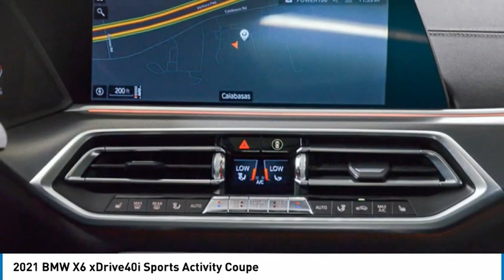2021 BMW X6 9D94056P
2021 BMW X6 xDrive40i Sports Activity Coupe

24500 Calabasas Rd.

Shop Local, and Explore Payments options online... X6 xDrive40i, GREAT MILES 9,831! Arctic Grey Metallic exterior and Black Vernasca Leather interior, EPA 25 MPG Hwy/21 MPG City! Power Liftgate, Apple CarPlay, Blind Spot Monitor, Back-Up Camera, Panoramic Roof, CONVENIENCE PACKAGE, WHEELS: 22 M DOUBLE-SPOKE BLACK (STY... M SPORT PACKAGE, All Wheel Drive, Turbo Charged Engine. Chat with a live person online 24/7... br /br /KEY FEATURES INCLUDEbr /Panoramic Roof, Power Liftgate, Apple CarPlay, Heated Driver Seat, Back-Up Camera, Blind Spot Monitor, Heated Seats, Heated Leather Seats Navigation, All Wheel Drive, Hands-Free Liftgate, Smart Device Integration. br /br /OPTION PACKAGESbr /M SPORT PACKAGE Wheels: 20 x 9 M Star-Spoke Bi-Color, (Style 740M), Shadowline Exterior Trim, Adaptive M Suspension, Aluminum Tetragon Trim, M Sport Exhaust System, M Steering Wheel, M Sport Pkg, Without Lines Designation Outside, Aerodynamic Kit, WHEELS: 22 M DOUBLE-SPOKE BLACK (STYLE 742M) 22 x 9.5 front and 22 x 10.5 rear, Tires: 275/35R22 Fr & 315/30R22 Rr Performance, Space-Saver Spare, Increased Top Speed Limiter, CONVENIENCE PACKAGE Remote Engine Start, 4-Zone Automatic Climate Control, WiFi Hotspot, complimentary 3-month or 3GB trial, Enhanced USB & Bluetooth, Wireless Charging. BMW xDrive40i with Arctic Grey Metallic exterior and Black Vernasca Leather interior features a Straight 6 Cylinder Engine with 335 HP at 5500 RPM*. br /br /EXPERTS ARE SAYINGbr /Great Gas Mileage: 25 MPG Hwy. br /br /OUR OFFERINGSbr /The staff at Bob Smith BMW is ready to help you purchase a new BMW or used car in Calabasas. When you visit our car dealership, expect the superior customer service that you deserve. With years of experience and training br /br /Horsepower calculations based on trim engine configuration. Fuel economy calculations based on original manufacturer data for trim engine configuration. Please confirm the accuracy of the included equipment by calling us prior to purchase. br /